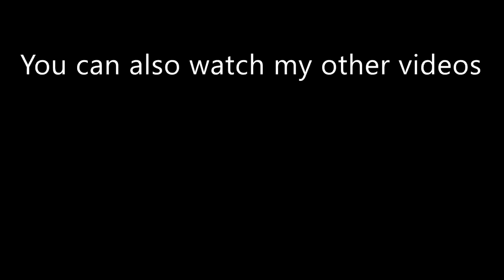Ricky Hatton | All Losses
All losses of Ricky Hatton